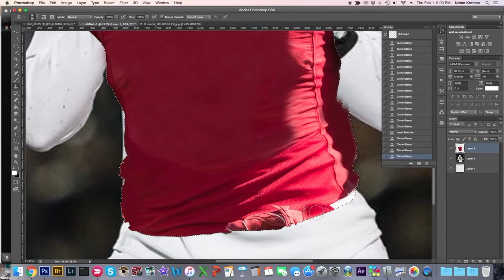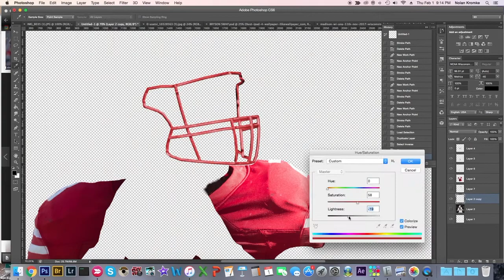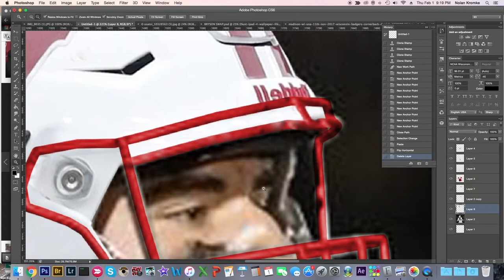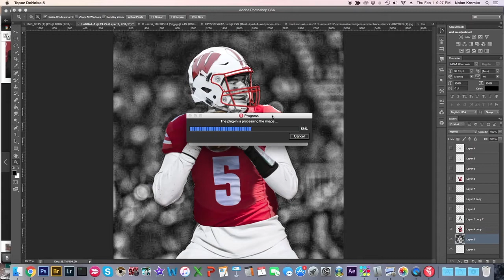Graham Mertz Jersey Swap Speedart